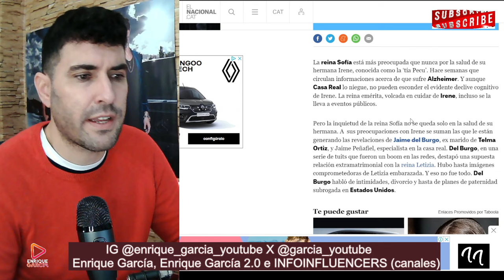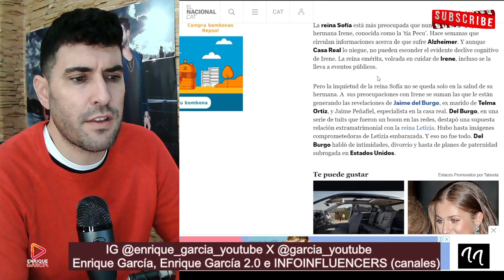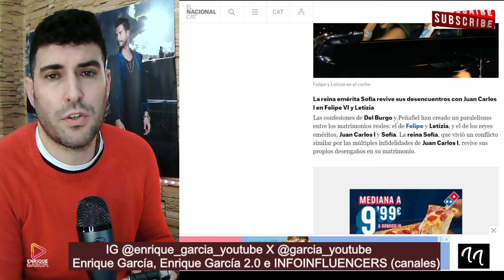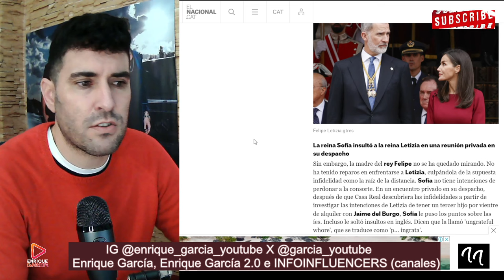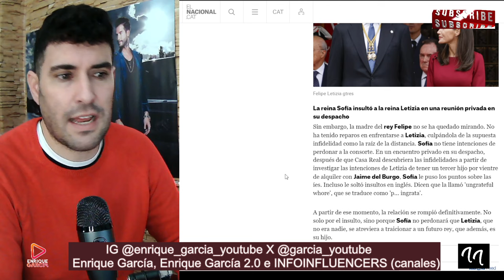LA REINA SOFÍA INSULTÓ A LA REINA LETIZIA, TRAS CONOCER DEL ADULTERIO CON JAIME DEL BURGO